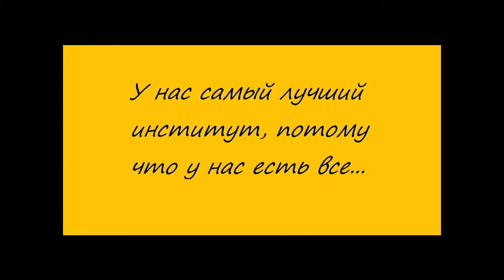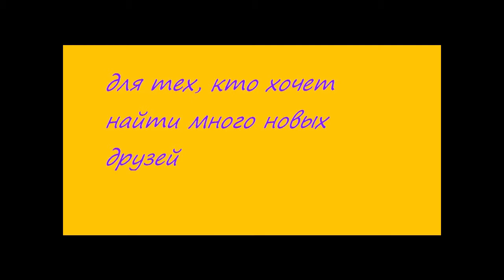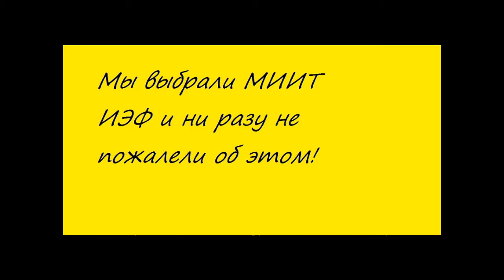Ролики студентов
- Институт экономики и финансов Российского университета транспорта РУТ МИИТ